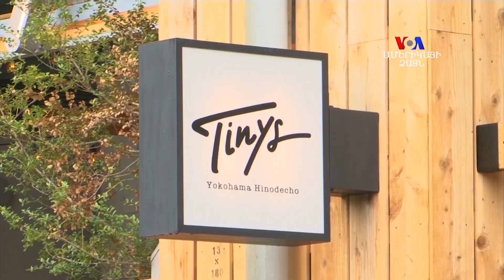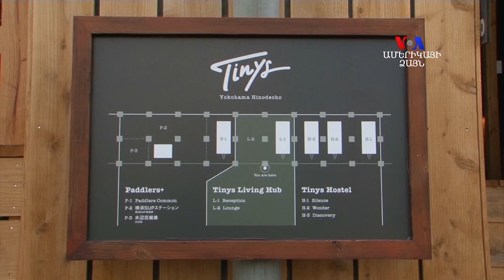Ճապոնիայում հոսթելները հաճախ գրավում են արկածախնդիր զբոսաշրջիկներին